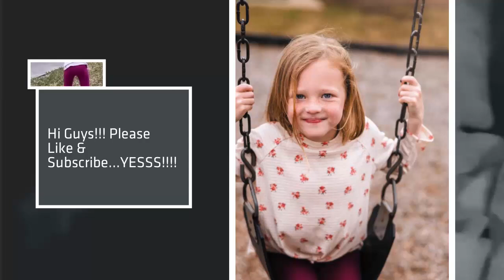THE WINNER IS?!! 'OutDaughtered': Busby Family Made 'LITTLE COMPETITION' And Who's The Champion?!!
The Busby family made their way to our screen in Season 1 of 'OutDaughtered', it been hard to not fall in love with the adorable quintuplets. Ava Lane, Olivia Marie, Hazel Grace, Riley Paige and Parker Kate are certainly a handful, each with their own personality and traits, the girls know how to keep their dad and mom, Adam and Danielle Busby, and their older sister Blayke, on their toes. Taking care and providing for six children is no joke, but one look at the family's social media and you'll know for a fact that the Busby parents are all about ensuring that their kids have a wholesome childhood.